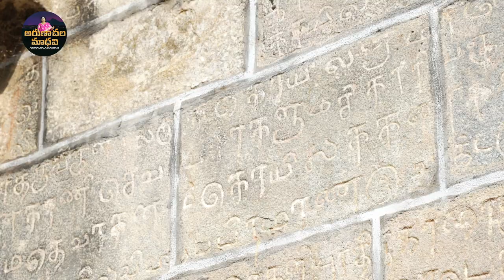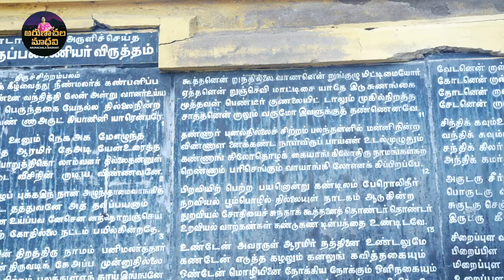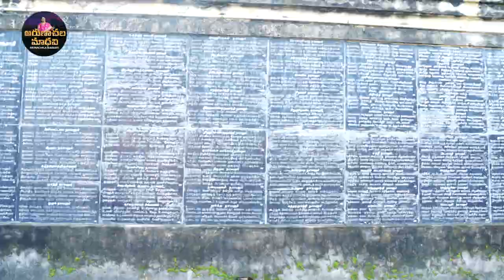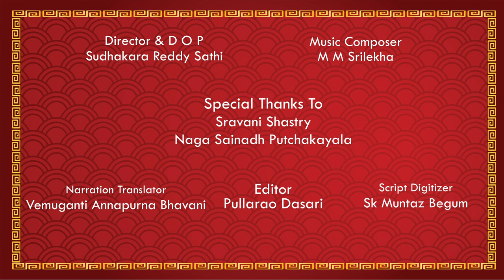Thirunarayur 3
IFSC code:SBIN0010665
SBI current account
Tiruvannamalai branch
Tamilnadu 606601

2. This project aims at preserving the details of the Shaiva Kshetram and Nayanmars for transfer of knowledge without loss from generation to generation and interpreted and disseminated to the figure generations, it is utmost important to take up this project in the fast changing social &economically conditions of the country.
Pranamams